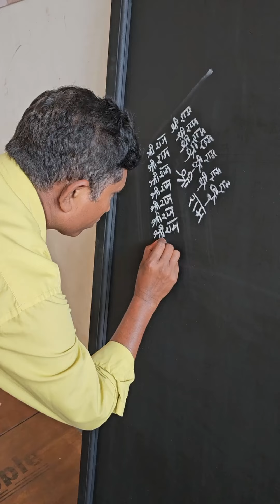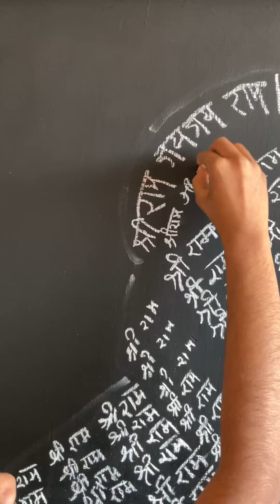जय श्रीराम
Creative concept by Sir Umesh Naik